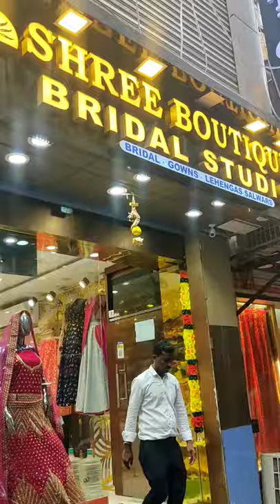Funkyden Shorts | Wedding Shopping for SIL | Reception Lehenga Shopping | Shree Boutique Bridal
Hi Guys,

Welcome back to Funkyden Life, busy shopping for my Brother in law’s wedding.

If you are on the lookout for Lehenga’s do check out Shree Boutique Bridal Studio, is at Sowkarpet.

Prices before discount:
➳ Cost of Nikhila’s Bridal Lehenga: 16,500 INR
➳ Cost of my Lehenga: 3800 INR

Discounts offered at Shree Boutique Bridal Studio Sowkarpet:
➳ When we get a Lehenga that is more than 12,000 INR, we get a discount of 3000 INR when we get another. We availed this offer.
➳ Even if not, they do offer a 10% offer even if you get just one bridal lehenga.

Prices after discount:
➳ Cumulatively, we got Nikhila’s Lehenga for 14000 INR and
➳ Mine for 3200 INR.

Thanks and hope it was useful.